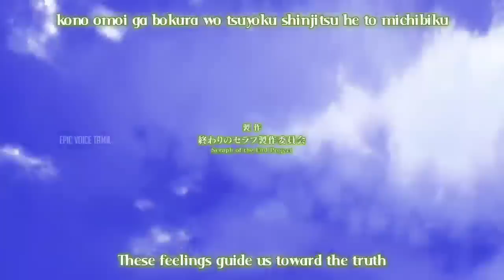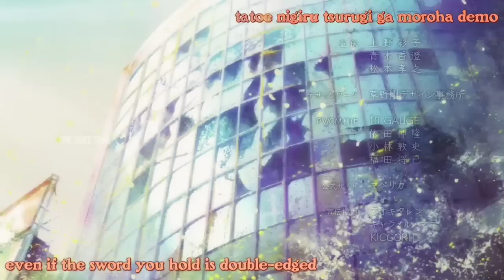உலகத்தை ஆக்கிரமித்த Vampires☠️ S2 பகுதி-13 தமிழ் விளக்கம் | Story Explain Tamil | Epic voice Tamil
𝐇𝐢 𝐆𝐮𝐲𝐬

Seraph of the End : Owari no serafu (2015)

Genres:
 🐵 Animation, Action, 🌋 Adventure, 🎭 Drama, Family, ✨ Fantasy, 🤖 Sci-Fi

ENGLISH ONE LINER
A mysterious virus strikes mankind, killing the entire population over 13 years old. At that same moment, vampires are presented to men who, with a single and violent attack, establish themselves as the new dominant race on the planet and relegate humans to mere sources of nutrition.
Yūichirō; and Mikaela, both victims of vampires, plan to escape from the Hyakuya orphanage together with the other children, but looming in the murderous fury of their tormentors. Reduced to death, Mikaela sacrifices himself so that Yūichirō can escape and be recovered by members of the Demonic Company of the Moon, an extermination unit of the Japanese Imperial Demonic Army. Eager to take revenge on the killers of his "family", four years later Yūichirō sets himself the goal of annihilating all vampires.

தமிழ் ஒரு லைனர்
ஒரு மர்மமான வைரஸ் மனித குலத்தைத் தாக்கி, 13 வயதுக்கு மேற்பட்ட மக்கள் அனைவரையும் கொன்று குவிக்கிறது. அதே நேரத்தில், காட்டேரிகள் ஆண்களுக்கு வழங்கப்படுகின்றன, அவர்கள் ஒரு ஒற்றை மற்றும் வன்முறைத் தாக்குதலுடன், தங்களை தாங்களாகவே நிலைநிறுத்திக் கொள்கிறார்கள்.
யூச்சிரோ; மற்றும் மைக்கேலா, காட்டேரிகளால் பாதிக்கப்பட்ட இருவரும், மற்ற குழந்தைகளுடன் சேர்ந்து ஹைகுயா அனாதை இல்லத்தில் இருந்து தப்பிக்க திட்டமிட்டுள்ளனர், ஆனால் அவர்களை துன்புறுத்துபவர்களின் கொலைவெறிக் கோபத்தில் தத்தளிக்கிறார்கள். மரணத்திற்குத் தள்ளப்பட்ட மைக்கேலா, ஜப்பானிய ஏகாதிபத்திய பேய் இராணுவத்தின் அழிவுப் பிரிவான டெமோனிக் கம்பெனி ஆஃப் தி மூனின் உறுப்பினர்களால் யுச்சிரோ தப்பித்து மீட்கப்படுவதற்காக தன்னைத் தியாகம் செய்கிறார். தனது "குடும்பத்தின்" கொலையாளிகளைப் பழிவாங்கும் ஆர்வத்துடன், நான்கு ஆண்டுகளுக்குப் பிறகு யூசிரோ அனைத்து காட்டேரிகளையும் அழித்துவிட வேண்டும் என்ற இலக்கை நிர்ணயித்துக் கொண்டார்.
Tags //
ゼロツーが大好き 💘
𝐈𝐟 𝐲𝐨𝐮 𝐰𝐨𝐮𝐥𝐝 𝐥𝐢𝐤𝐞 𝐭𝐨 𝐫𝐞𝐦𝐨𝐯𝐞 𝐚𝐧𝐲 𝐦𝐨𝐯𝐢𝐞 𝐜𝐥𝐢𝐩𝐬 𝐢 𝐡𝐚𝐯𝐞 𝐮𝐬𝐞𝐝 𝐢𝐧 𝐭𝐡𝐢𝐬 𝐯𝐢𝐝𝐞𝐨 𝐬𝐞𝐧𝐝 𝐚 𝐄-𝐦𝐚𝐢𝐥 𝐚𝐧𝐝 𝐲𝐨𝐮𝐫 𝐜𝐥𝐢𝐩𝐬 𝐰𝐢𝐥𝐥 𝐛𝐞 𝐫𝐞𝐦𝐨𝐯𝐞𝐝 𝐢𝐦𝐦𝐞𝐝𝐢𝐚𝐭𝐞𝐥𝐲. 𝐖𝐞 𝐡𝐚𝐯𝐞 𝐢𝐧𝐯𝐞𝐬𝐭𝐞𝐝 𝐦𝐨𝐫𝐞 𝐭𝐢𝐦𝐞 𝐚𝐧𝐝 𝐡𝐚𝐫𝐝 𝐰𝐨𝐫𝐤 𝐭𝐨 𝐫𝐚𝐢𝐬𝐞 𝐭𝐡𝐢𝐬 𝐜𝐡𝐚𝐧𝐧𝐞𝐥.